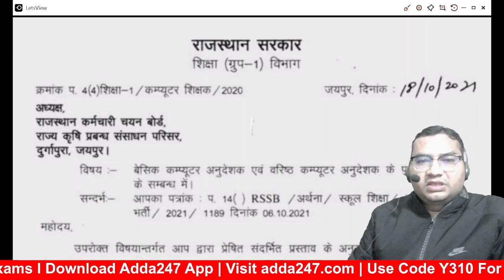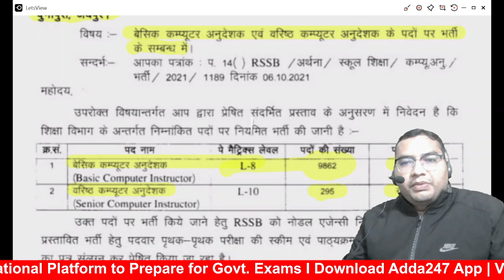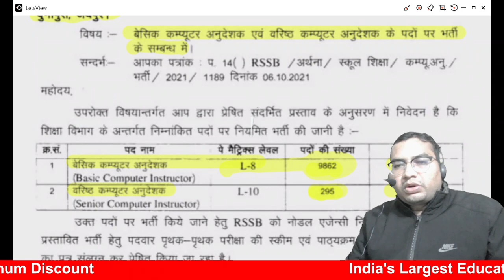Total Vacancy-10157 |Big News |Must Watch